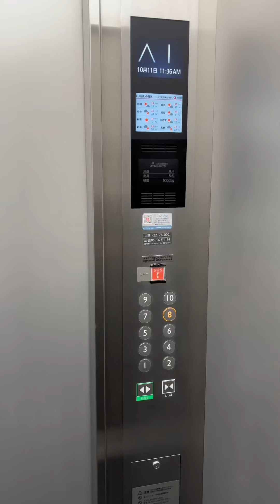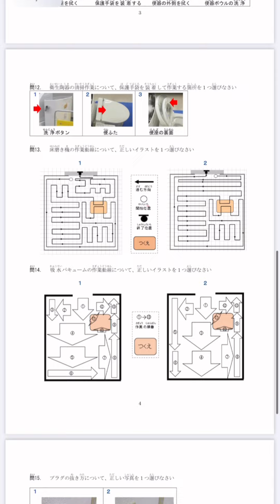Review kỳ thi chứng chỉ tokutei vệ sinh toà nhà tại Nhật năm 2024